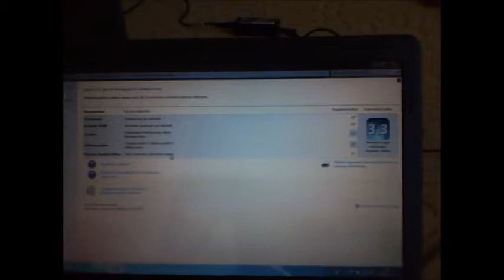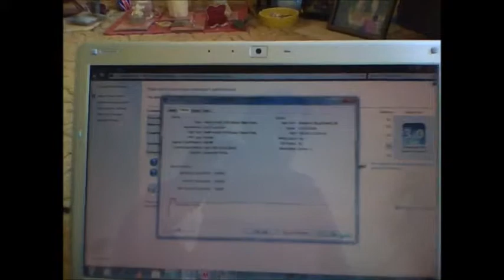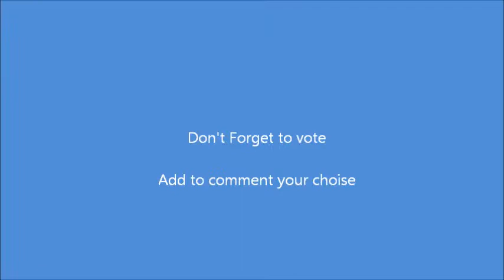Middle Class Laptops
HP, and Sony vaio witch one?